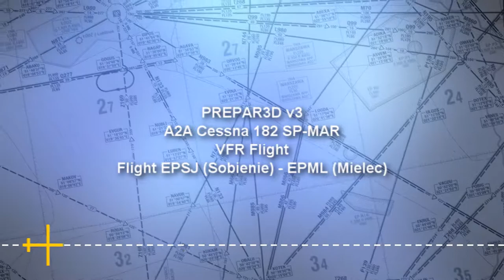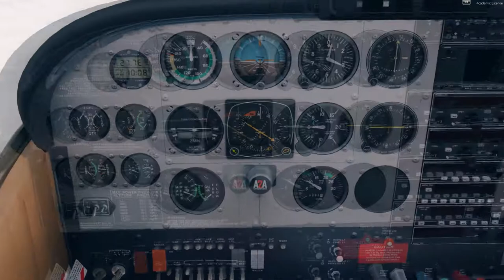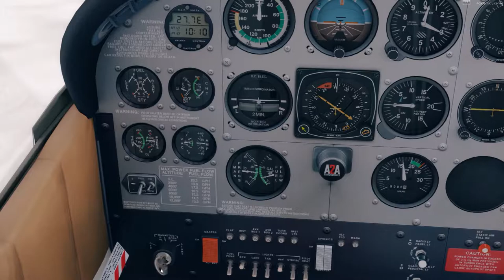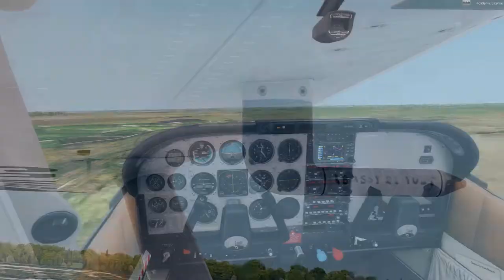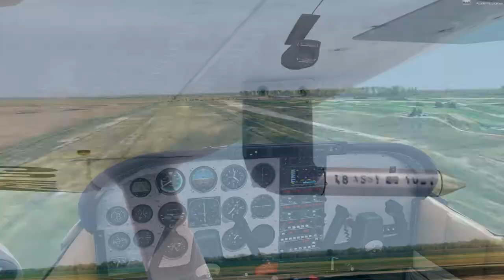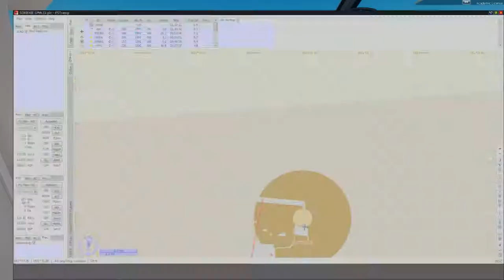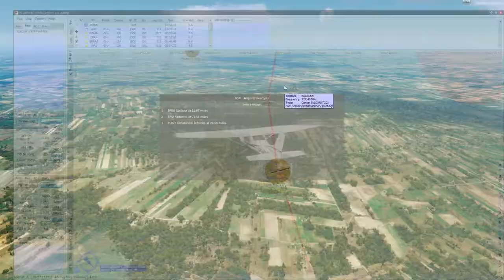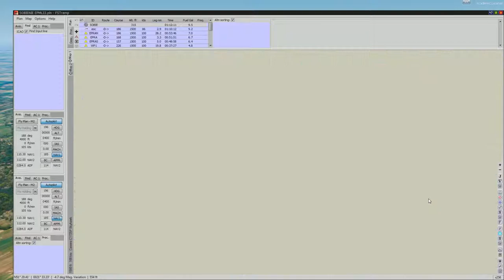[PREPAR3Dv3] Flight A2A Cessna 182 SP-MAR (EPSJ) Sobienie - EPML (Mielec)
Addons used:
Flight Simulator: Prepar3d V3.4
Live Weather: Active Sky 2016 for P3D
Aircraft: A2A Cessna 182 SP-MAR
Clouds: Asca Cloud Art (ActiveSky)
FTX Global: Global Base
FTX Global: Vector
FTX Global: Open LC
FTX: Trees HD
FSFX: Immersion 737
FSFX: Precipit FX
Scenery: EPSJ - EPML

Airport EPML - Mielec - BETA
Airport EPSJ Sobienie Drzeweicki Design

PC Spec

Linki:
Program obrazujacy ilosc zużytego VASu, predkosc przyziemienia samolotu oraz Metar